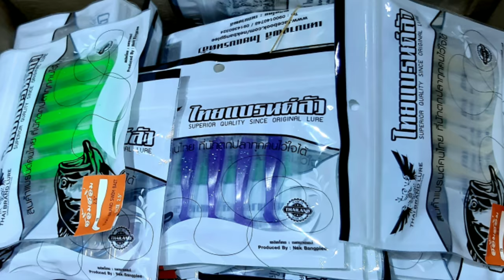ได้กี่ตัวแล้ววะ ไม่มีเครื่องคิดเลขซะด้วย 😅😅😅 4K ตกปลาช่อน ปลากระสง